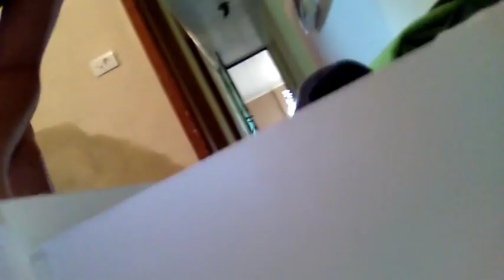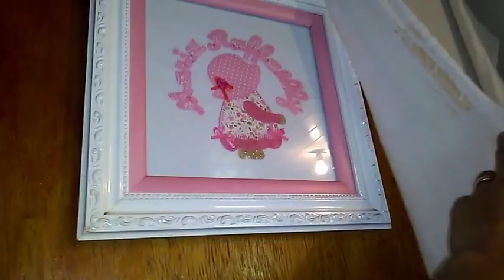TOUR NO QUARTO PRONTO DA MARIA/MONTAMOS A PISCINA/FAZENDO ALMOÇO SIMPLES